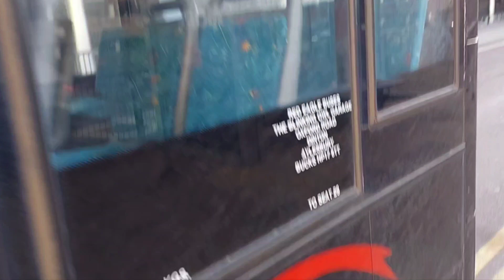Red Eagle Enviro 200 Tour (WX08 LNN)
At Beechen Grove
CC - Glowaxy